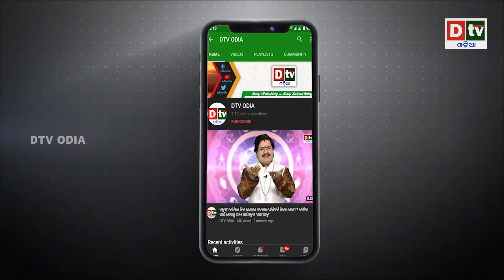ଶ୍ରୀମଦ ଭାଗବତ ଗୀତା ପରି ଆହୁରି ୧୨ଟି ଗୀତା ଅଛି | Odia Devotional